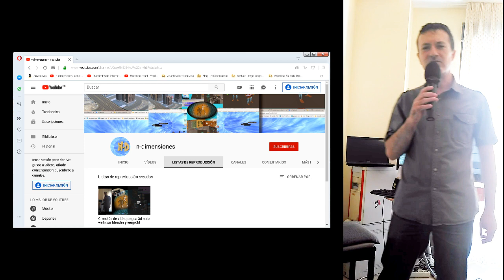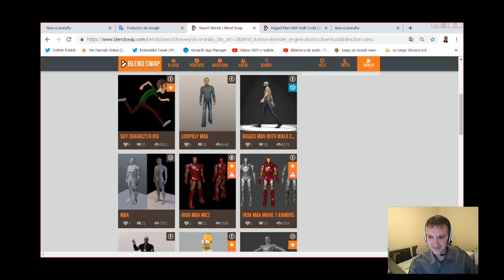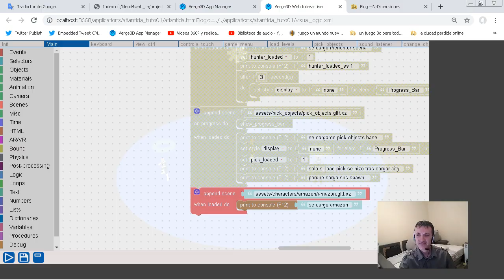Presentación videotutoriales verge3d y blender. Creación de videojuegos para la web.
Un vistazo a la presentación de los videotutoriales , nos permite conocer rápidamente con antelación cómo van a ser parte de la  emisión de los primeros y que la  audiencia no dude en inscribirse ya mismo,   al mostrar que lo tienen todo ya disponible desde ya mismo  como el material  requerido para el seguimiento de los mismos, su descarga al completo, guias, juego online en la web como al google play, etc.
Este material podrá poco a poco ser  reemplazado por el  tuyo propio  siguiendo las instrucciones que se den, las tecnologías que descubrirás son impresionantes como realidad virtual (VR), Realidad aumentada(AR), etc, algo sin precedentes y lo mejor de todo a tú alcance con unos cuantos click gracias a la innovación en la web con verge3d y blender(alternativamente 3ds Max) usando la interacción entre objetos 3d, de la forma más sencilla conocida hasta la fecha, sobre el navegador web usando unos bloques de puzzle que reemplazan al tener que aprender código como el javascript, quien lo desee opcionalmente lo tendrá al 100% disponible.

Gracias a la emisión de los mismos puedes obtener un descuento del 5% en verge3d si lo usas para producción a parte del  aprendizaje, para ello aplica el siguiente cupón descuento  "florencio.valladolid".

donde veras los enlaces a los juegos, su descarga como material de los tutoriales, últimos tuits, videos destacables, guias, articulos de tecnologia,  etc).
Y para un trato personal de soporte y acceso al material  como mallas 3d para su edición suscribete a mi soporte en patreon como se describe en tales guías desde 1€